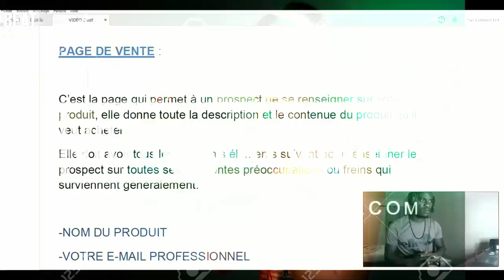TRAP IVOIRE prod by Poll Favor [COTE D IVOIRE 225 RAP IVOIRE INSTRUMENTALE]